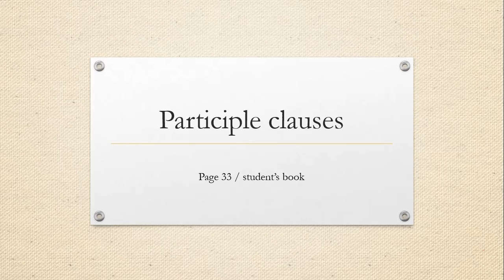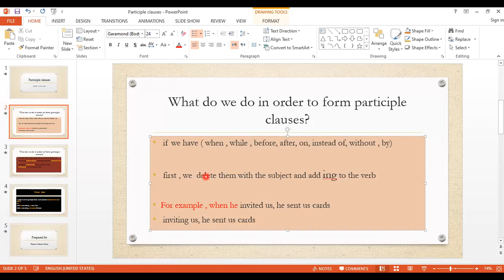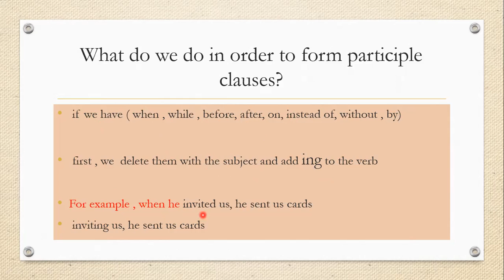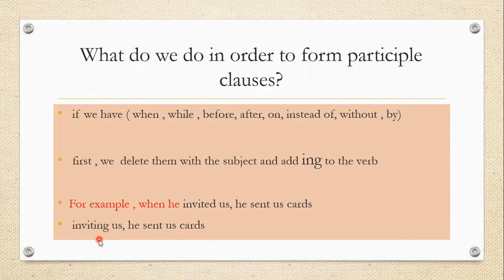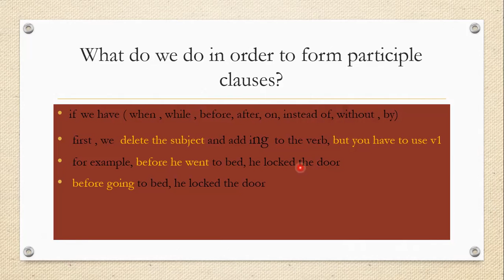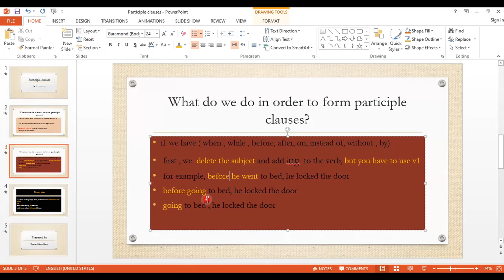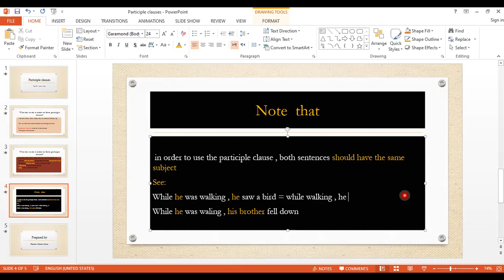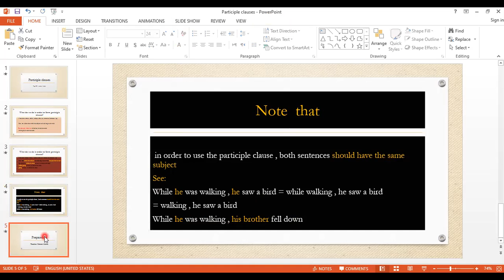participle clauses part one الصف التاسع